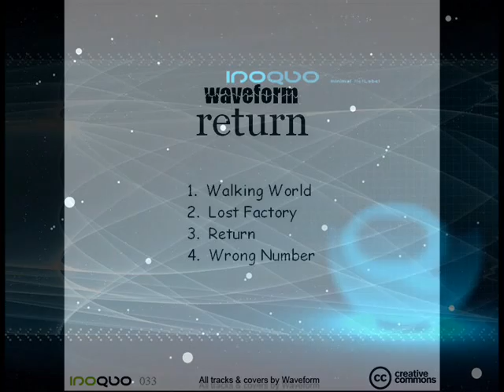Waveform - Wrong Number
Waveform -- Return
Label: Inoquo ‎-- inoquo 033
Format: 4 × File, MP3, 320 kbps
Country: Spain
Released: 15 Jul 2007
Genre: Electronic
Style: Dub Techno, Downtempo

Waveform (aka Igor from Saint-Petersburg  ) Project is closed.

"inoQuo is the project born at 2005 in Barcelona whose spirit is to be a platform to let know new talents around the world, dedicating mainly to electronic abstraction and minimal techno.
From inoQuo, we support all innovating and experimental electronic music not limited to the sentence of commercialization."